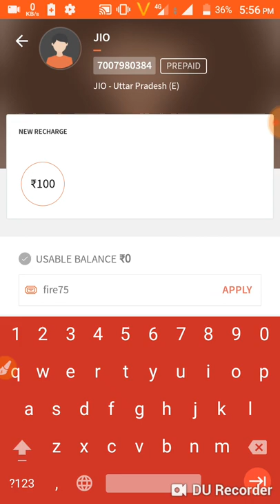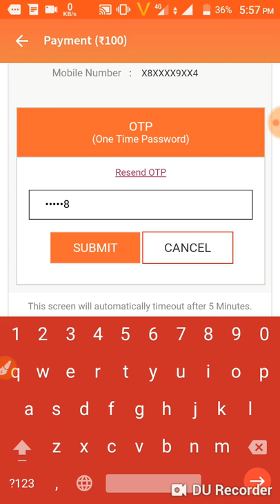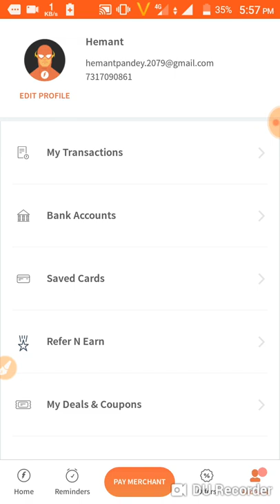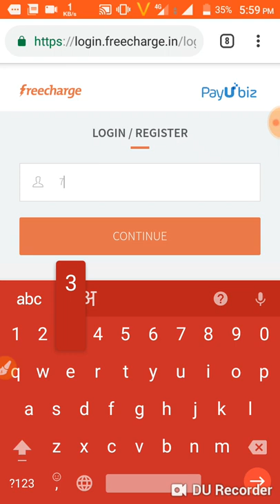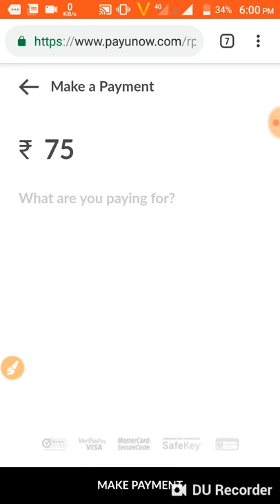Freecharge loot offer and kyc